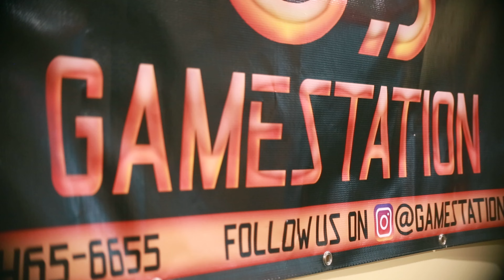Promo - GameStation Smash Bros Ultimate 2023 (The Lab Video Game TV)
Queens New York, Jamaican Owned GameStation Hosts Their Smash Bros. Ultimate eSports Event.
Full Feature Coming Exclusively To Flow 1
The Lab Video Game TV
Our Game Is Never Over!